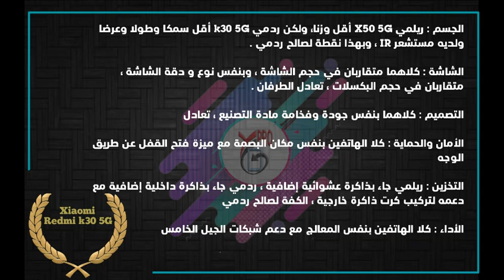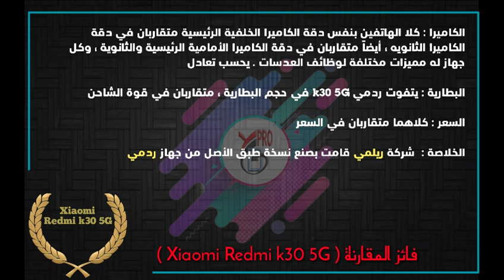مقارنة بين Redmi K30 5G (Pococ X2) VS Realmi X50 5G | بنفس السعر تقريباً | أيهما أفضل